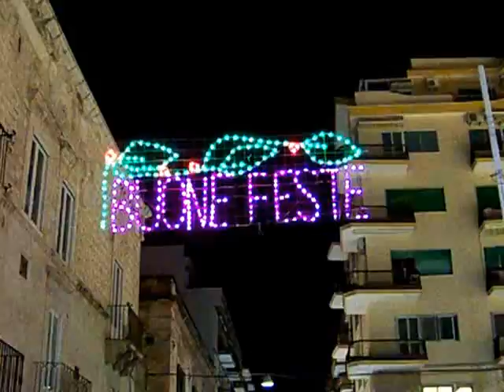08 12 2012 Parata di Natale 025